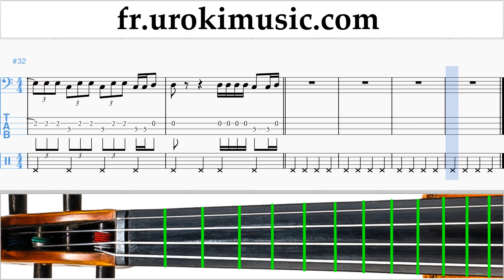Comment Jouer du Violoncelle Luis Fonsi, Demi Lovato - Échame La Culpa Tab Tablature Partie#2 um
Comment Jouer du Violoncelle Luis Fonsi, Demi Lovato - Échame La Culpa Tab Tablature Partie # 2 um-ih829 S'il vous plaît écrivez dans les commentaires, comment rendre les leçons plus utiles pour vous?